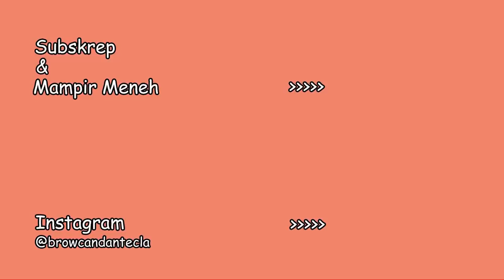TEMPE MENDOAN MAKANAN APA ?? MERTUA MALAH KETAGIHAN MINTA RESEPNYA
Ternyata tidak semua orang suka dengan tempe mendoan.
Kita simak bareng langsung bagaimana pendapat mereka tentang hal tersebut.
Kolom komen terbuka lebar.

Follow kami di Instagram @browcandantecla

Terima kasih

Ci salutiamo
Ciao.